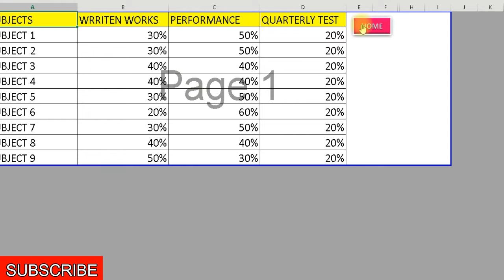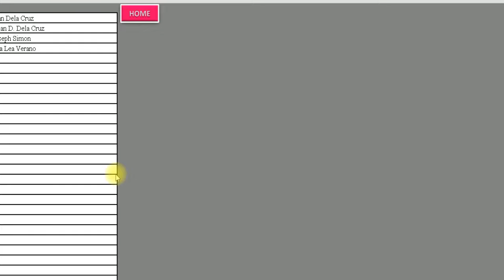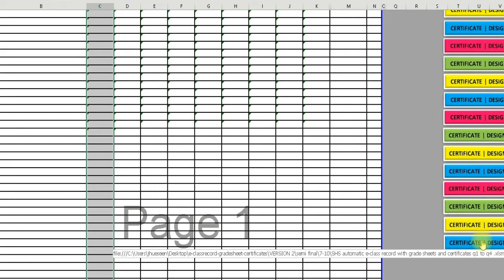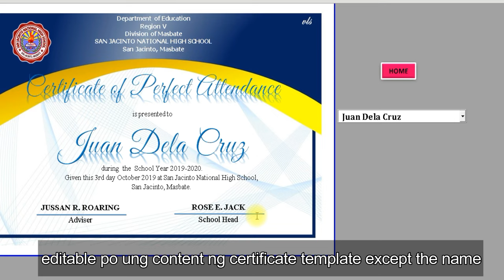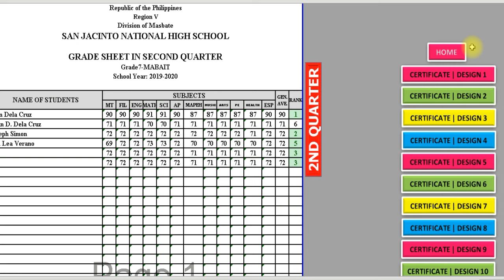AUTOMATED | From E-Class Record to Grade Sheet to 16 Certificate Templates Every Quarter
Free Automated School Forms | From E-Class Record to Grade Sheet to 16 Certificate Templates Every Quarter

Para New Grading System, Go to Edit Subjects Tab, Just change the Percentage

Video owned and uploaded by Automated.
Files owned and uploaded by Automated.